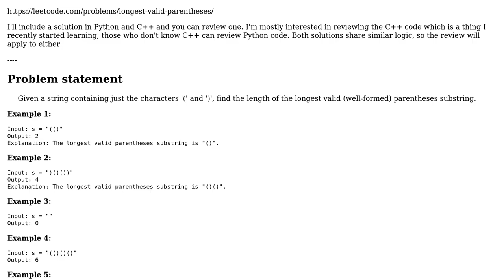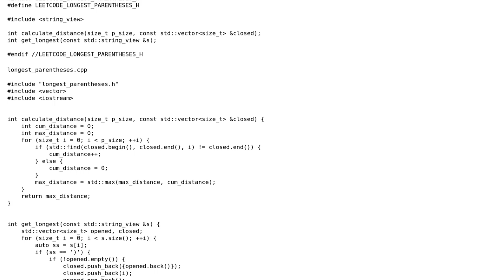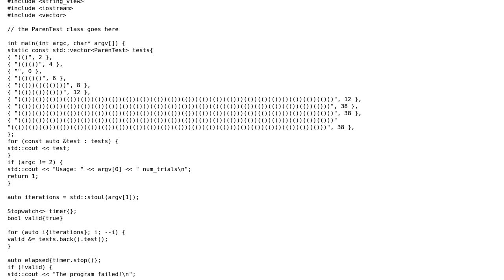Code Review: Leetcode longest valid parentheses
With thanks & praise to God, and with thanks to the many people who have made this project possible! You are responsible for your own actions.